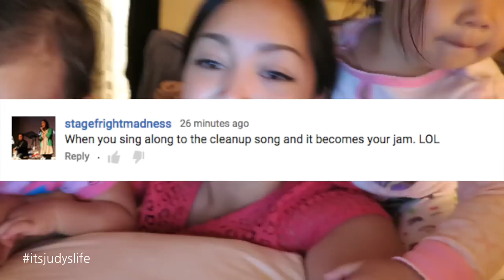WHAT WAS THAT?! - August 01, 2015 - ItsJudysLife Vlogs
Judy's Links

Benji's Links

Vlog Camera We Use:

Blendtec Blender